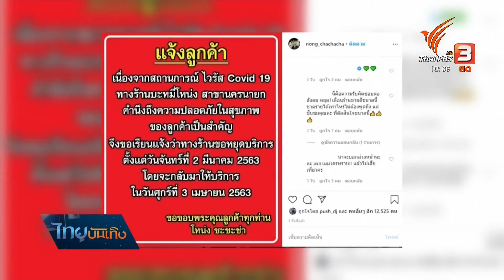โควิด-19 ทำธุรกิจคนบันเทิงอ่วม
อีเว้นต์ก็หายงานก็หด กระทบกันเป็นทอดๆ จากการระบาดของไวรัส โควิด-19 ล่าสุดคนบันเทิงในฐานะเจ้าของธุรกิจยังออกมาพูดเป็นเสียงเดียวกันว่า รายได้ลดไปกว่าครึ่ง ทำให้แต่ละคนต้องหาวิธีปรับตัว รับมือกับสถานการณ์